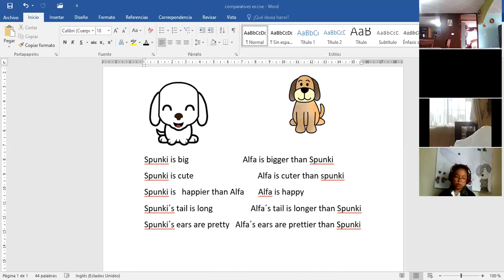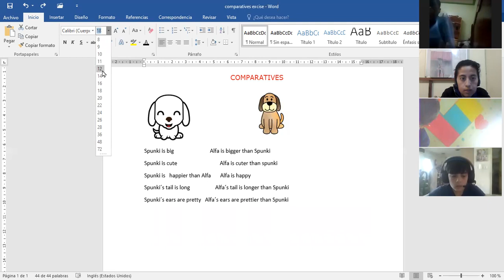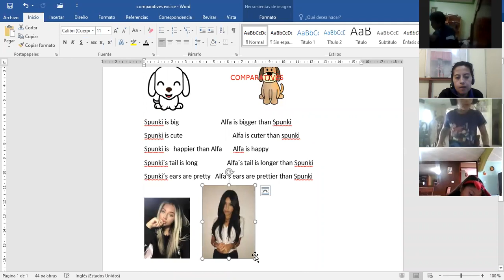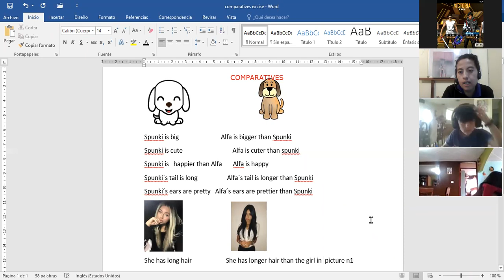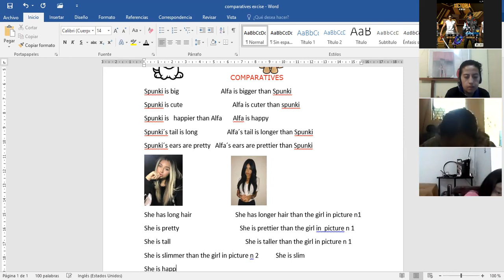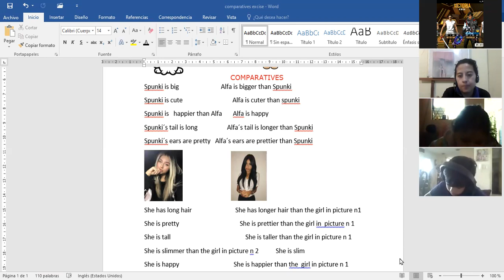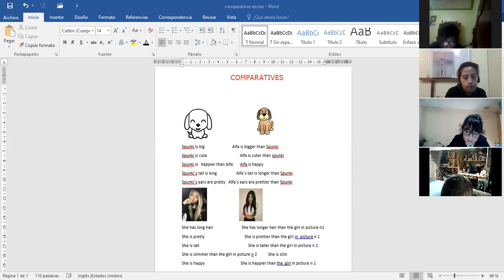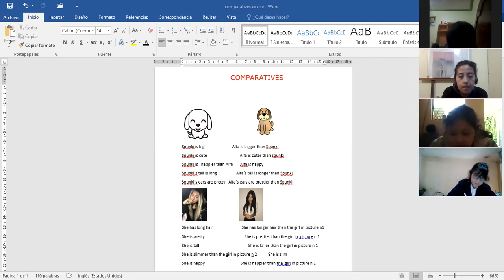5EGB B INGLES1 BETTY 03MAR2022